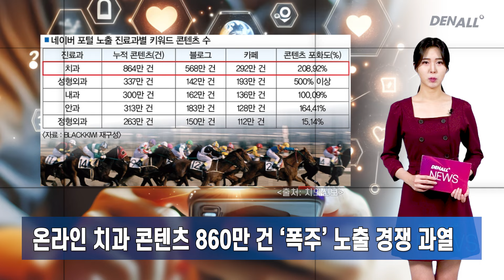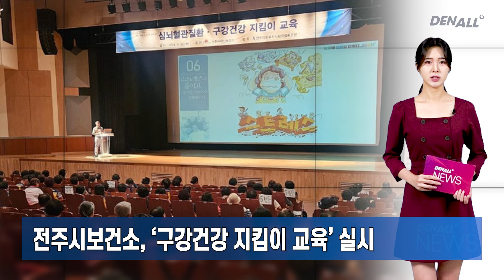[덴올뉴스] 2024년 8월 26일 월요일 / 오늘의 주요 치과계 뉴스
1)온라인 치과 콘텐츠 860만 건 ‘폭주’ 노출 경쟁 과열 [00:07]
2) 덴올 라이브쇼, 9월 '인기 제·상품 특집 라이브 방송' 진행 [00:34]
3) 연세대 치주과학교실 50주년 학술대회' 성료 [01:17]
4) '조선치대 개교 50주년 기념 학술대회' 10월 개최 [01:40]
5) 경기도치과의사회, GAMEX 2024 한 달 앞으로 ‘성큼’ [02:05]
6) 충북도, ‘의료비 후불제’ 치과 부분 지원 폭 크게 확대 [02:22]
7) 전남 순천의료원, ‘권역장애인구강진료센터’ 건립 [02:44]
8) 오스템-고용부-치위협, 치과위생사 고용 활성화 논의 [03:03]
9) 대전 중구보건소, ‘경로당 어르신 건강관리교육’ 호응 [03:29]
10) 전주시보건소, '구강건강지킴이 교육' 실시 [03:45]
11) 영도구 봉래2동, 경로당 찾아 '구강관리' 실시 [04:04]
12) 경복대 치위생학과 봉사동아리 '튼튼한 치아 만들기' 진행 [04:22]